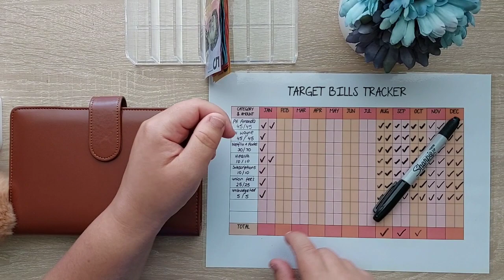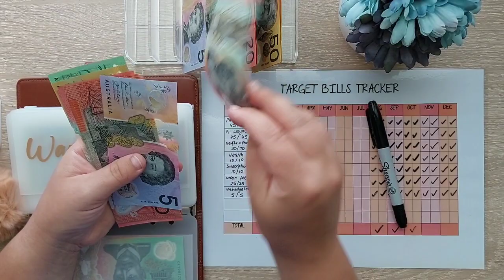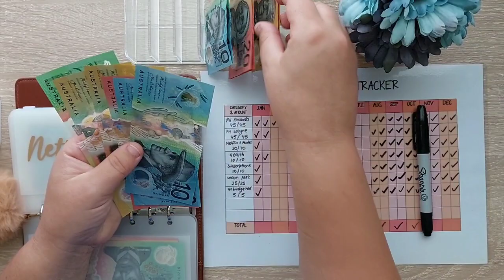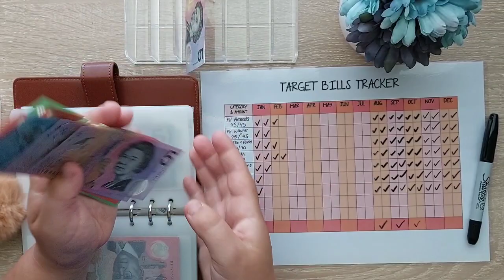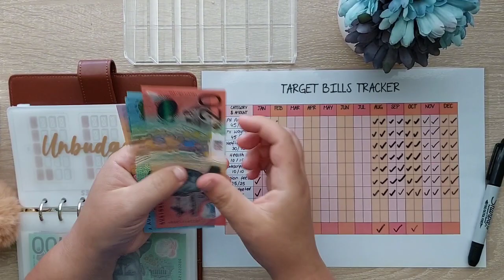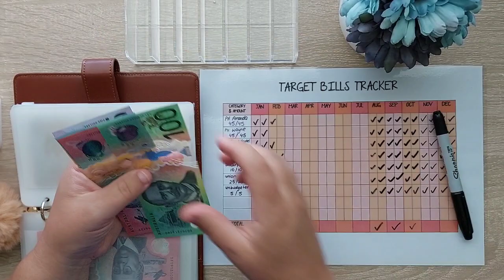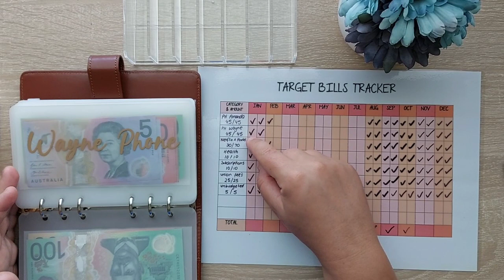OCTOBER 2023 | Target bills tracker method | Cash stuffing $250 Australian to get ahead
❤Hi and welcome to my video, if my content brings you some inspiration please feel free to like, comment and subscribe and don't forget to hit the bell notification to get notified when I upload new videos.

🧡We are a family of 5 living in nsw Australia and doing the cash stuffing system, My binders and pompoms are a rainbow of colours making our Savings fun.

💛If you would like to send me any digital challenges to try my email is

💙 Items through my video are from these shops

WALLET ENVELOPES

MILKY ENVELOPES AND TRACKERS

LAMINATED ENVELOPES